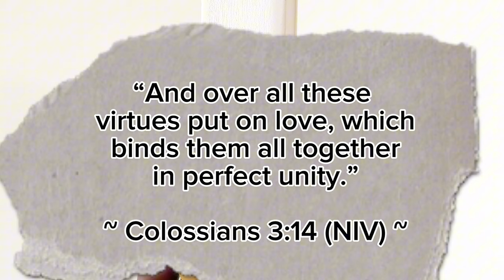10 Unique Secrets to a Marriage That Lasts a Lifetime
Struggling to keep your marriage strong in today’s world? You're not alone. In this video, we dive into 10 unique and powerful, faith-based strategies that will help you build a thriving marriage—no matter where you are in your journey. From seeking professional help to practising forgiveness, these tips are grounded in biblical wisdom and designed to bring you and your spouse closer together.

Whether you're newlyweds or have been married for decades, these practical and spiritual insights will empower you to nurture a love that lasts a lifetime. Plus, don’t miss the special exercise at the end—it's guaranteed to deepen your connection!

📖 Scripture References: Proverbs 4:7, James 1:5, Ephesians 4:29, Matthew 7:5, and more.
💌 Share the Love: If this video helps you, share it with another couple who could use a little encouragement.

Get the Hohem Gimbal and microphone 👇🏿